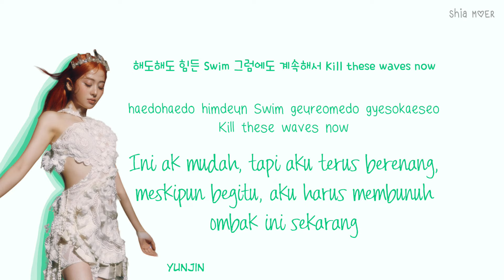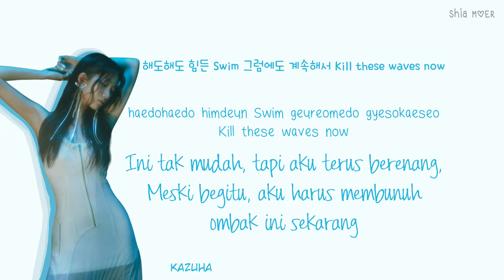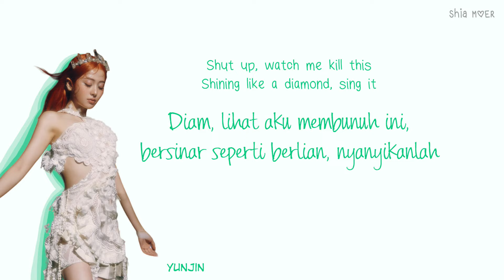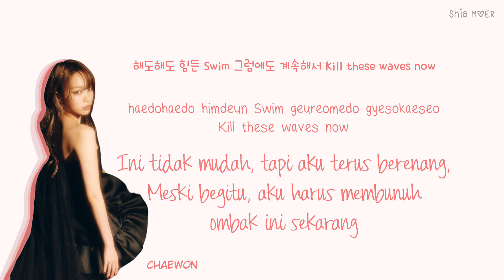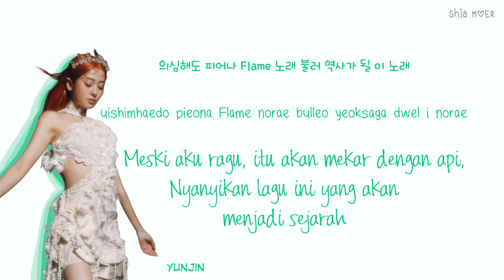LE SSERAFIM (르세라핌) Swan Song [Han/Rom/Ina] Color Coded Lyrics Lirik Terjemahan Indonesia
☆ Color ☆
Sakura : Navy Blue
Chaewon : Red
Yunjin : Green
Kazuha : Blue Sky
Eunchae : Violet